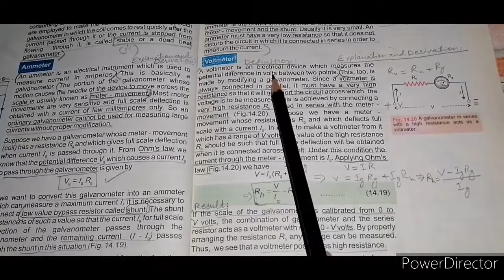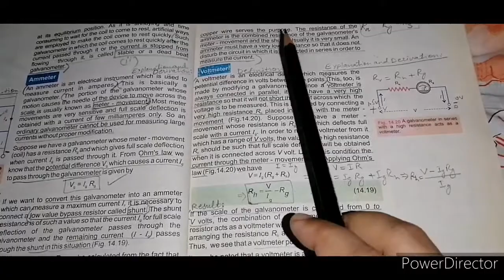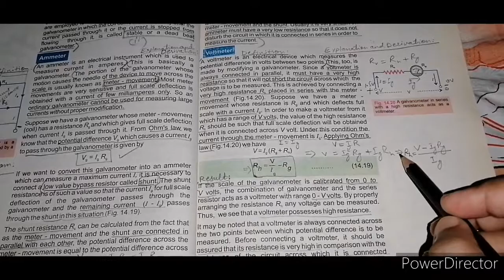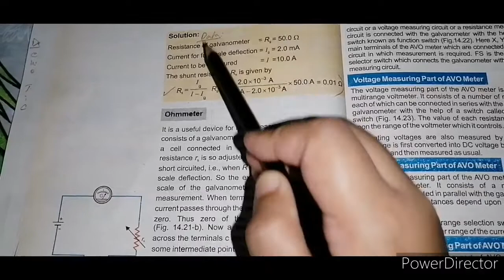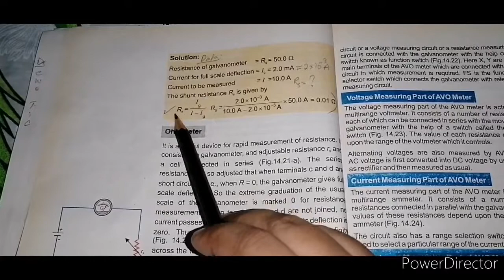Conversion of Galvanometer into Voltmeter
F. Sc /Ics 2nd year /O-level /A-level